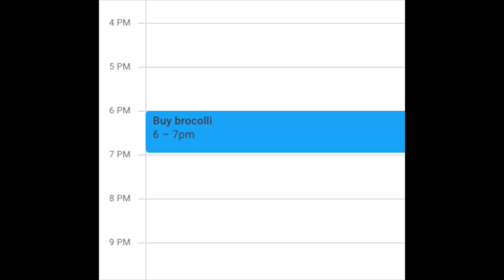A Day in My Life Living Alone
I started my 2nd channel dedicated to the world journey. plz follow: @KoalaTravelSolo

Hi, I moved to Singapore from California. I live alone in Singapore. I'm sharing a Day in my Life Living Alone in Singapore. Simplicity and minimalist lifestyle can still be achievable in such an international city. Enjoy this living alone diaries vlog!

**Referral bonus for my audience:
📈 Get your 2 FREE stocks on WeBull (valued up to $1,800).

**My filming equipment:
My main camera
Vlog camera
SD card
Micro SD card